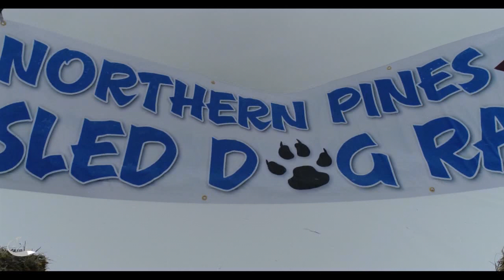Northern Pines Sled Dog Race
The race starts and finishes at the beautiful Northern Pines Golf Course and Event Center. Situated in the Bayfield County Forest, this sprint race is an exhilarated down hill run through the golf course entering the Bayfield County Trail system and the Tri-County Corridor. Spectators will experience the excitement of the race from vantage points on event center grounds and along the trail route.